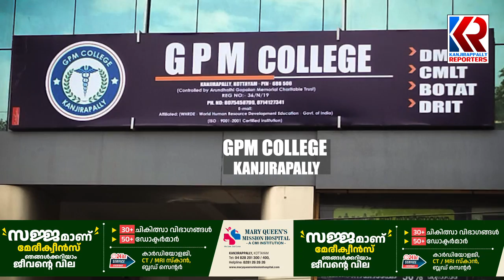ടി ആർ ആന്റ് ടി എസ്റ്റേറ്റിൽ കടുവയോ പുലിയോ | Peruvanthanam | Mundakkayam | Leopard | Tiger | Puli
പുലിക്കുന്നിൽനിന്നും ഒരാഴ്ച്ചമുമ്പ് പുലിയെ പിടികൂടിയതിന് പിന്നാലെ ടി ആർ ആന്റ് ടി എസ്റ്റേറ്റിൽ കടുവയോ പുലിയോയെന്നു സംശയം | Peruvanthanam | Mundakkayam | Leopard | Tiger | Puli
malayalambreakingnews politicalnews News and Updates | Kanjirappally | Erumely MES | Admission Open | Naac Accredition College